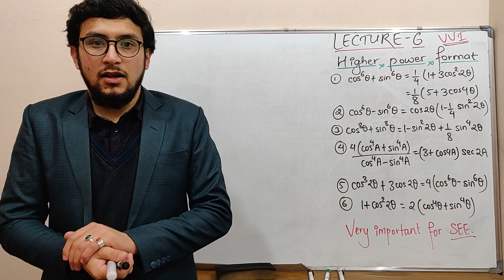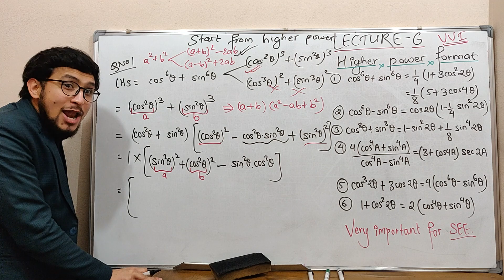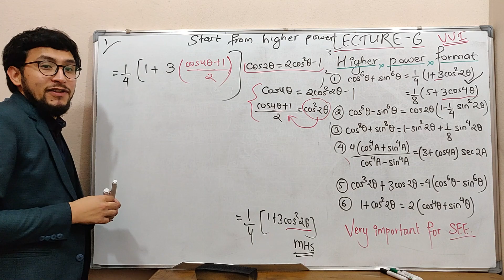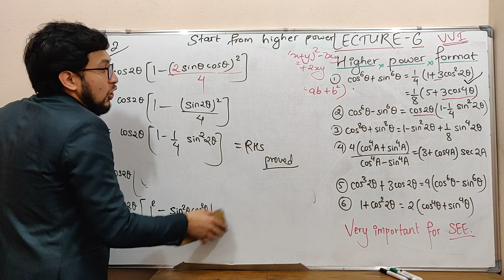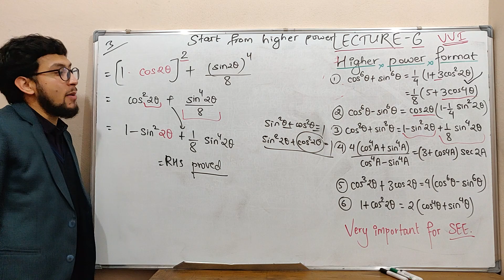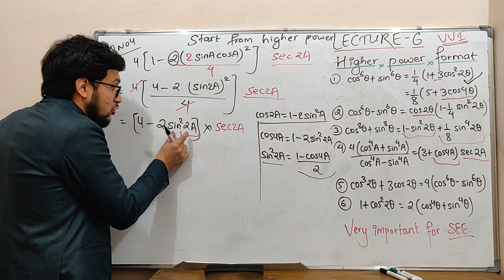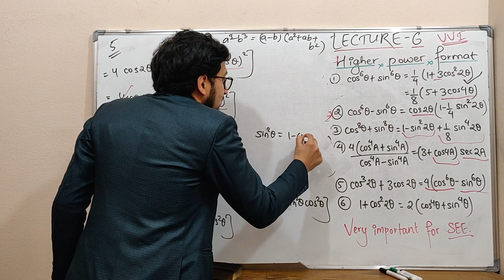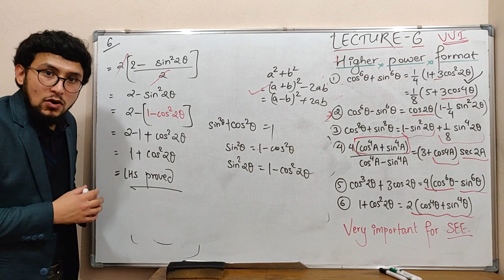6.lecture-6.OPT math class10-Multiple angle- HIGHER POWER FORMAT- CREATIVE EXERCISE( watch in 1080p)